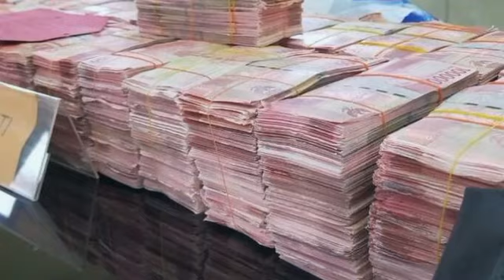-3 Gaji Pensiunan PNS Dibayarkan PT Taspen, Segini Besaran yang Diterima Golongan III,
-3 Gaji Pensiunan PNS Dibayarkan PT Taspen, Segini Besaran yang Diterima Golongan III, Rp...@infopnsofficial6677